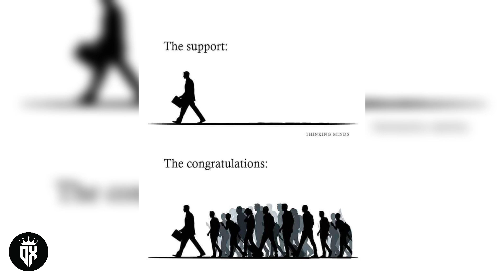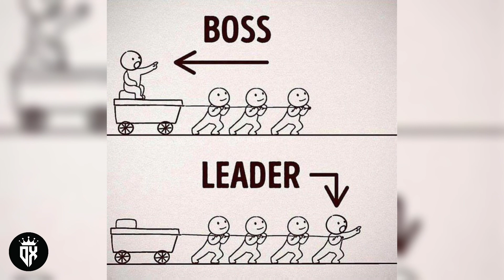Top Sad Reality Images With Deep Meanings 💯 Harsh Reality of Society 💔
Top Deep Meaning Pictures About Life 💔|Motivational Pictures with Deep Meaning | Painful Pictures |

Motivational Pictures 💔 | One Picture Millions Words Cataracts | Inspirational Pictures

motivational pictures with deep meaning for girl

✓NOTE.
CREDITS of the images,music,,songs,graphics used in this video do not go to mine that goes to their respected owners .if you have an issue with this video content, please contact me through email" Once I receive your message and believe that you are the proper owner of this content .then I will discuss it with you and take action yousay.the content of motivational Life channels' videos are for educational purposes only .this video does not contain anything that is harmful or something that does deepmeaningvideos deepmotivation deeppictures not want to be there on YOUTUBE.!